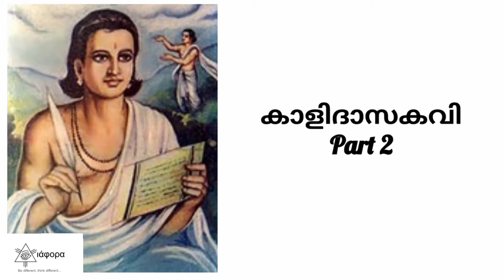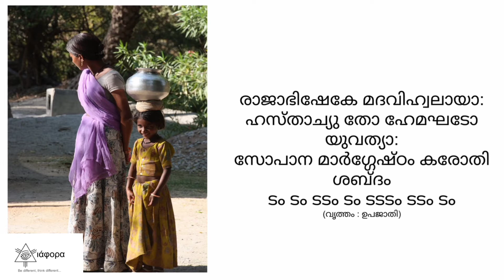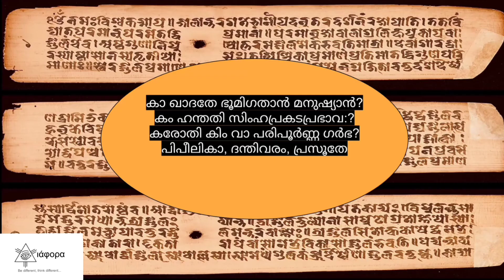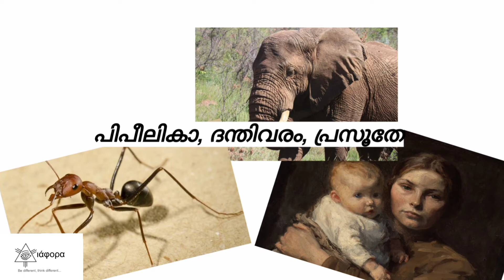DIAPHORA🤨കാളിദാസനാണോ ഭവഭൂതിയാണോ കേമൻ? കാളിദാസകവി - Part 2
Link of the first video👇🏽

Video 7